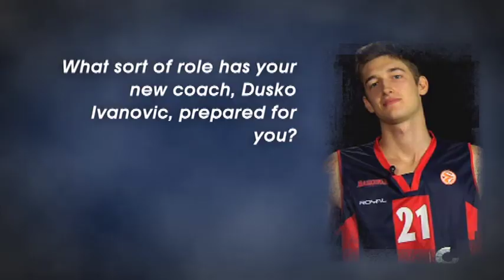Pre-season Interview: Pleiss - Caja Laboral